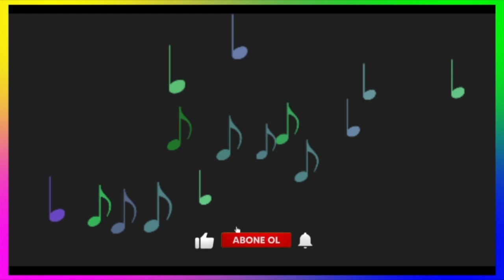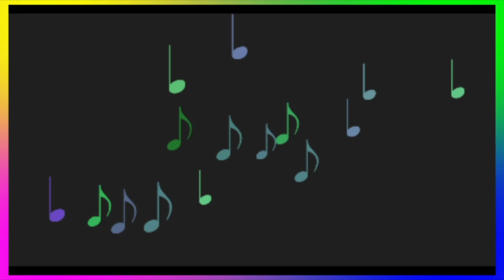Telifsiz Müzikler- Compilation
Telifsiz İçerik oluşturucu Muzik

Telifsiz olarak sizler için hazırladığımız tüm içerikleri ücretsiz olarak kullanabilirsiniz.

Bu içerikte; Vimeo, canva, premier gibi uygulama ve sitelerden yararlanılmıştır.